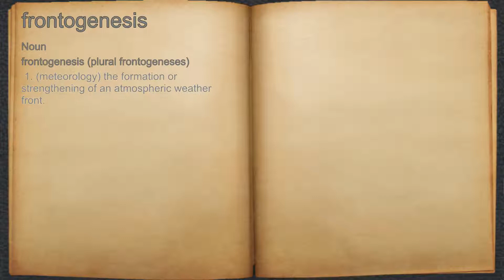What does frontogenesis mean?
A spoken definition of frontogenesis.

Intro Sound:
Typewriter - Tamskp